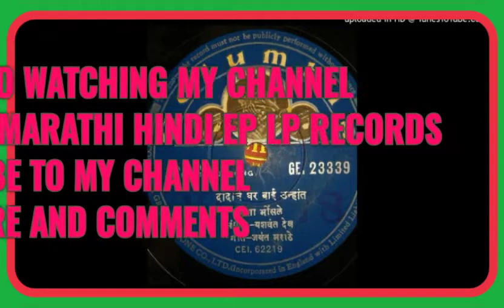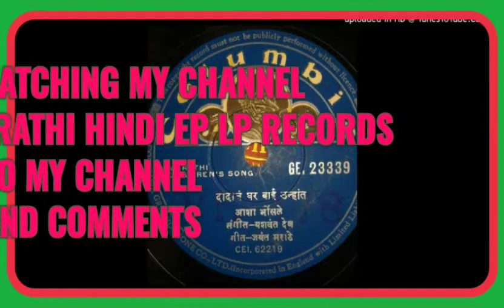७८ ग्रामोफोन रेकॉर्ड्स मराठी :दादाच घर बाई ऊन्हात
७८ ग्रामोफोन रेकॉर्ड्स मराठी
गीत : दादाच घर बाई ऊन्हात
गायिका : आशा भोसले
गीतकार : जयंत मराठे
संगीत : यशवंत देव
७८ ग्रामोफोन रेकॉर्ड्स : कोलंबिया ७८ ग्रामोफोन रेकॉर्ड्स